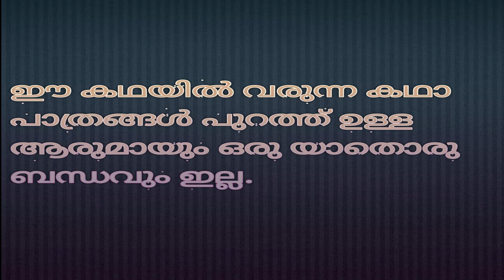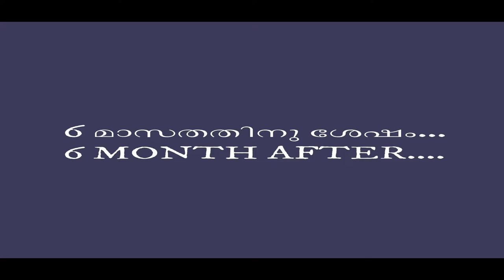GARUDAN SHORT FILM FULL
STORY&DIRECTION- VIPINPRAKASH.S
CAMERA- NITHIN.S
EDITING-VIPINPRAKASH
PRODUCE- VIPIN FILM FACTORY
ACTORS- MANOJ.M,SHANKUMAR,MANOJ.J,SREEJITH,SUJITH,PRAVEENKUMAR,
SUNILKUMAR,SHEEBA,ASHAMANOJ